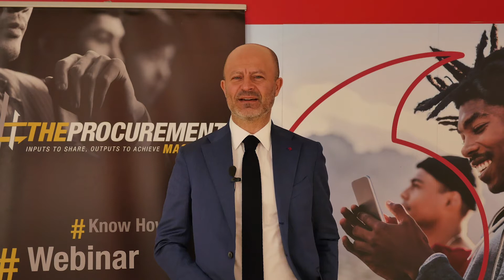Supply Chain Finance, 2018 - Le interviste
Antonio Altomonte, Business Solution Senior Manager & Team Leader - American Express